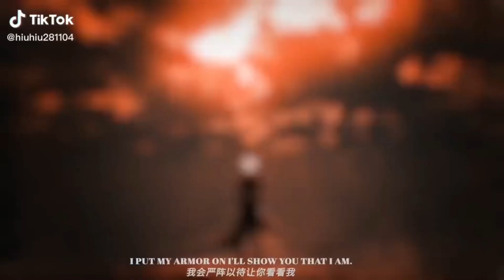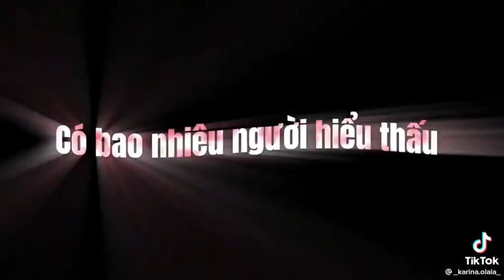Nhạc chill hot tiktok gây nghiện - Tổng hợp video nhạc trên tiktok